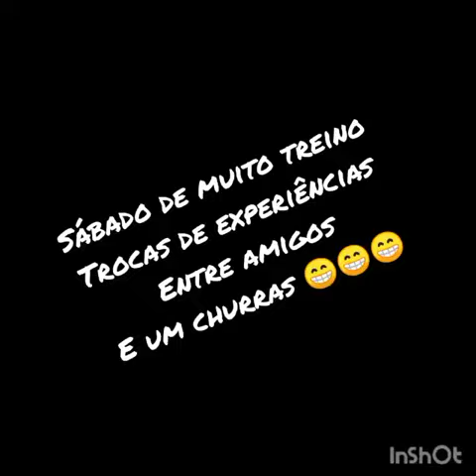Treinão Proteção Centro de Adestramento Dobermannrs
Vídeo de C.T.A - Centro De Treinamento & Adestramento DobermanRS